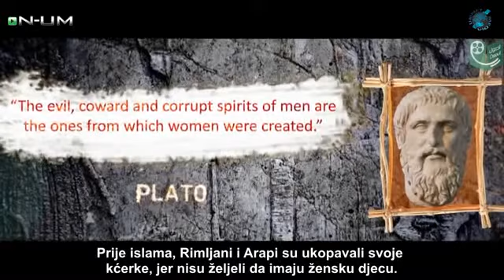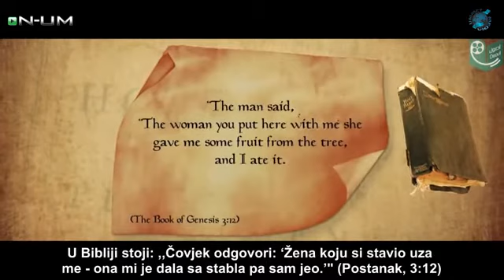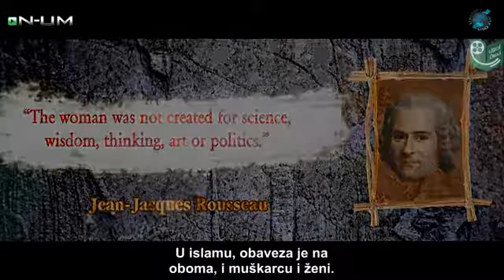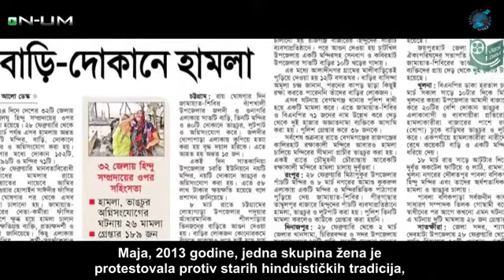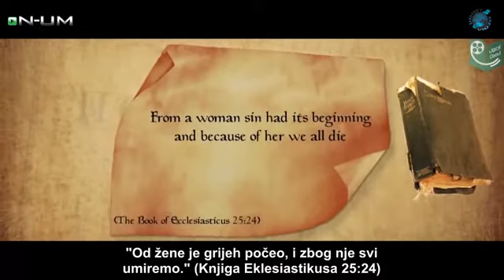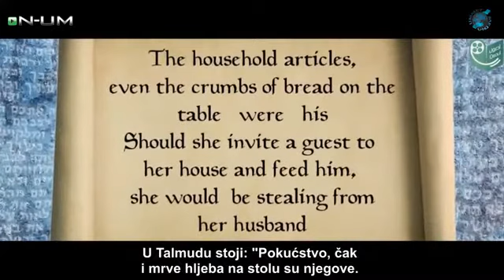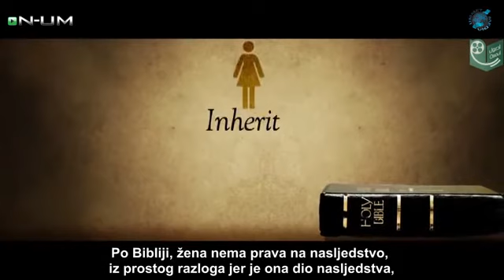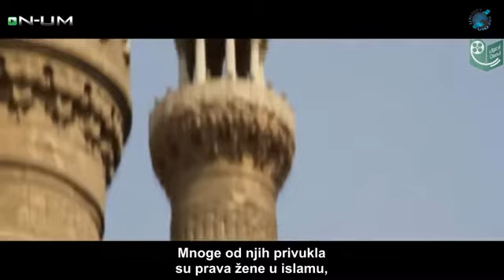Da li je žena ljudsko biće sa dušom?